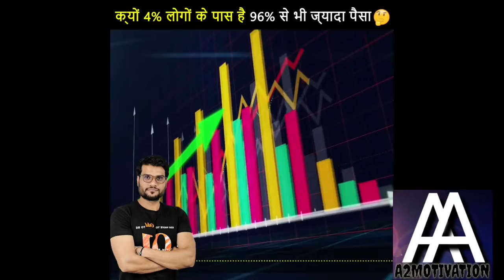ऐसा क्या किया पेप्सी ने 😯 जो हो गए पंगे |A2motivation backtobaiscs by a2_sir